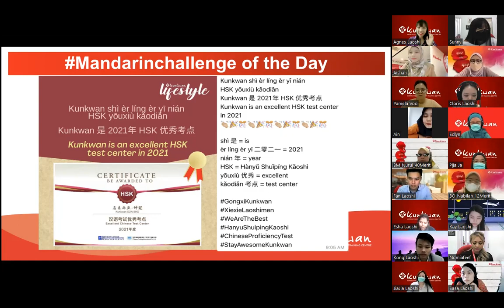Mandarin Challenge 2nd June 2022 by Agnes Laoshi